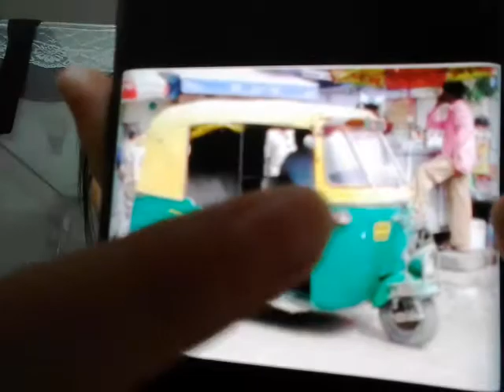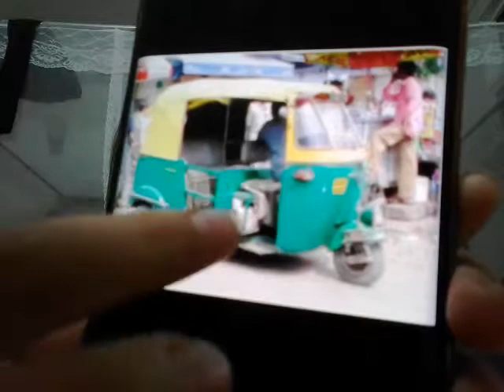‹Kids›Grace：인도조사 오토릭샤 소개하기